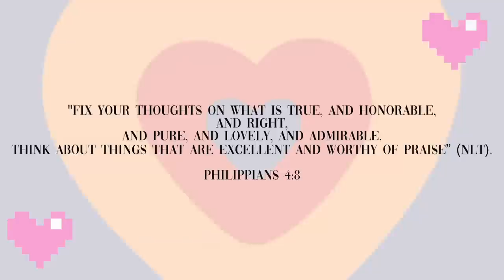*Cooking Vlog* New House?! (Pico De Gallo, Guac, Tacos, etc.)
Music Used In Todays video:

- "Hold On" By Musikal